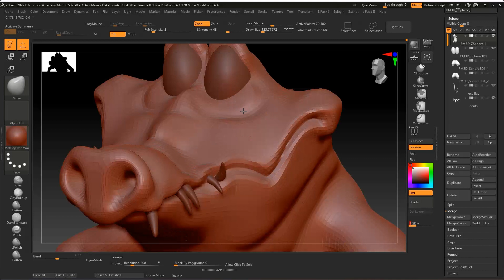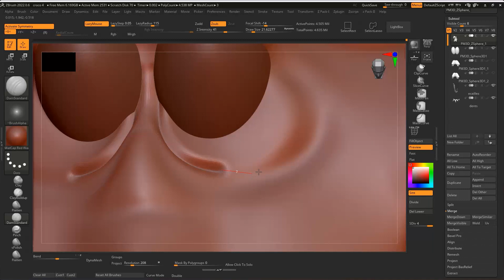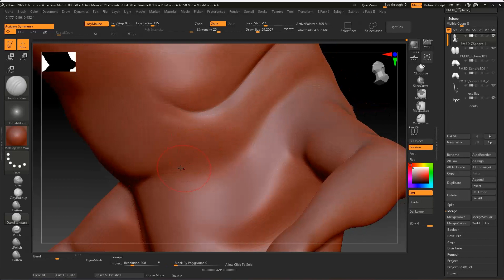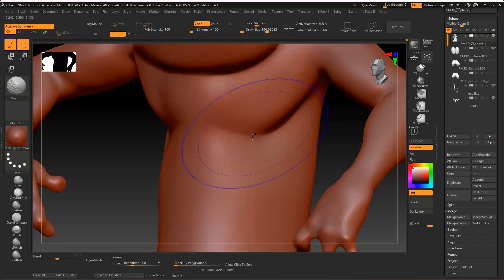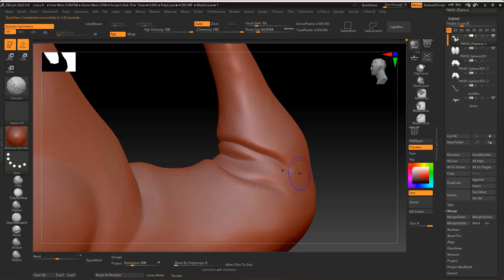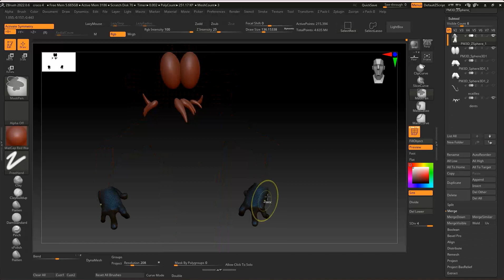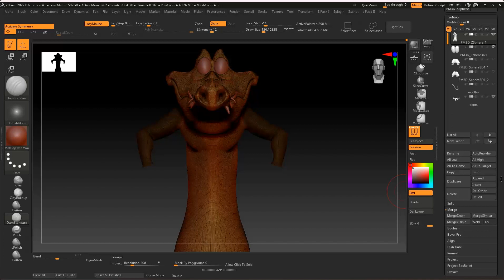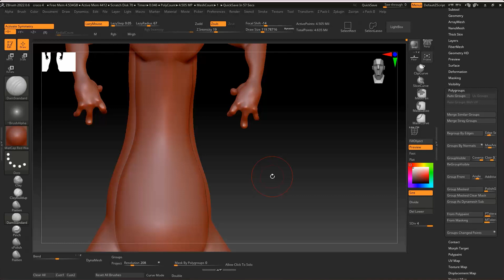8. Zbrush High poly (dam standard)